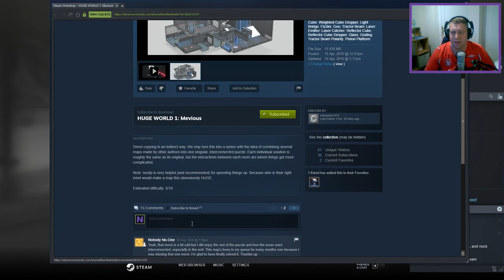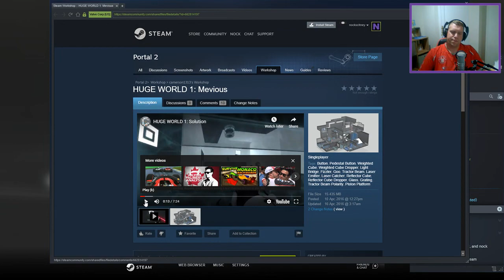[Portal 2] "HUGE WORLD 1: Mevious" by camerson1313